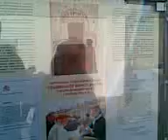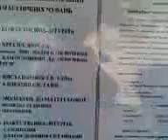Гошев чудотворная икона матери божои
Осень 2010г. В Карпатах в конце октября только начинается. -Во истину как сказал поет- золотая осень. -В Этом году особенно красив Карпатский лес по левую сторону р. Лужанка. Пьянящий сознание воздух и Божественная чистота, по особому воспринимает эти места. -Возникает желание остаться . а уехавших, тех кто увидел эту красоту и божественную красоту, возвращаться в Гошев, вновь и вновь. Пятьсот с лишним лет Гошев удивляет людей приезжающих познакомиться с Чудом дорованным нам Всевышним. Так, что же такое Гошев и чем он заслужил наше внимание? ...Первое документальное упоминание о Гошеве датируется 1464 г. Основной достопримечательностью этих мест является Гошевский монастырь, расположенный на высокой Ясной горе, возвышающейся на левом берегу р. Лужанка.  Первый монастырь существовал с 1570 г., был небольшим деревянным, располагался к югу от современного, и о нём сохранились лишь воспоминания и короткая летописная запись. В XVIII в. василианский монастырь находилс... Подробнее